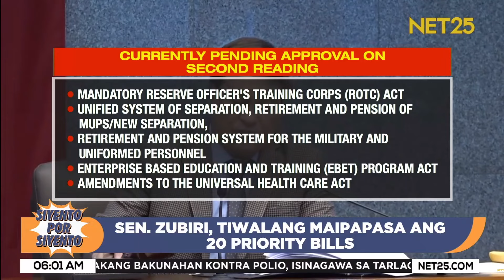Sen. Zubiri, tiwalang maipapasa ang 20 priority bills | Siyento Por Siyento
Inaasahang maipapasa ng Senado ang nasa 20 priority bills ng Marcos Administration, kabilang na ang iminumungkahing mandatory Reserve Officers' Training Corps measure, bago matapos ang 2nd regular session  sa susunod na buwan.

Narito ang detalye

Siyento Por Siyento | Mon - Fri | 5:00 am - 7:00 am